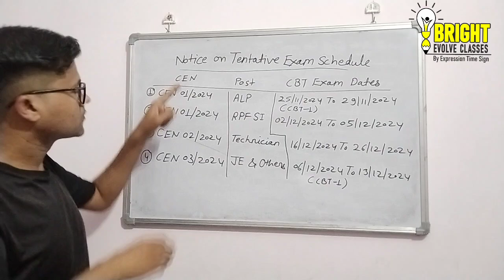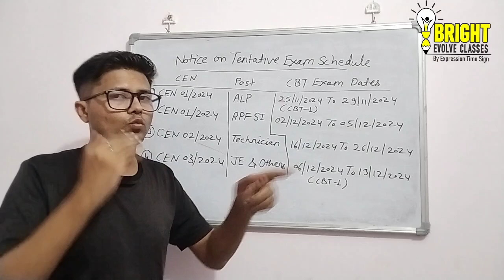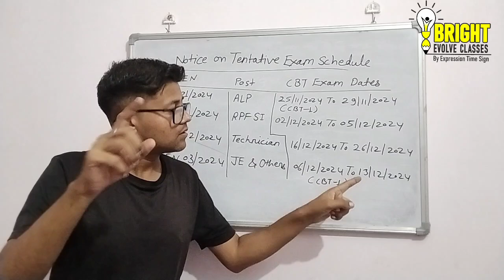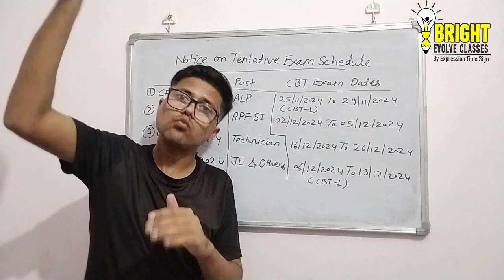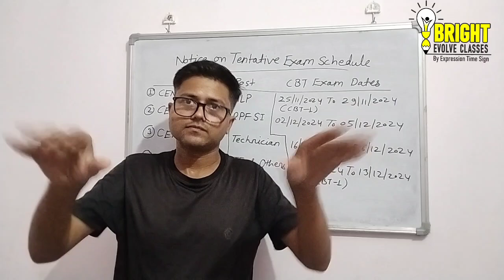Notice On Tentative Exam Schedule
Please watch and share friends & Group